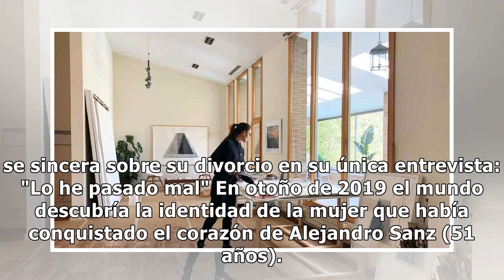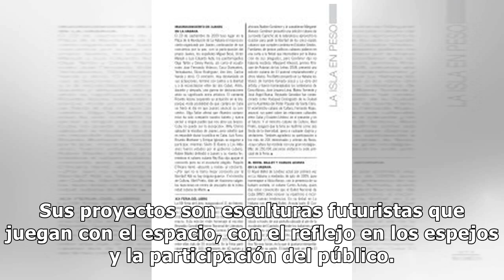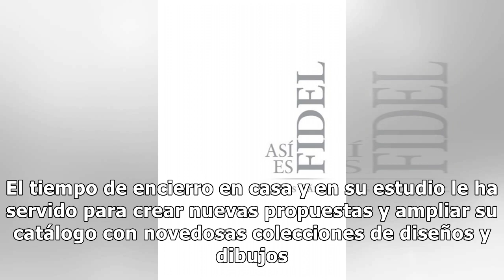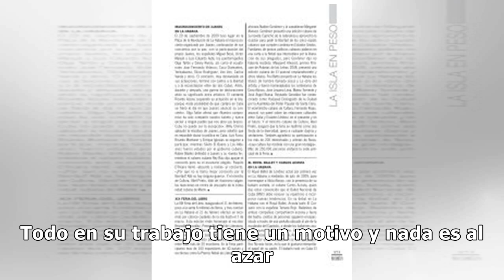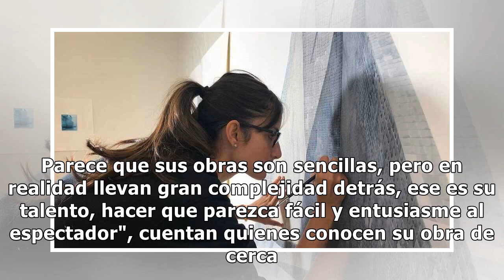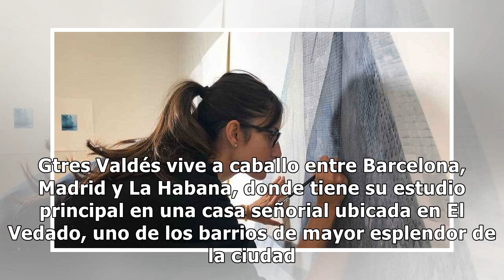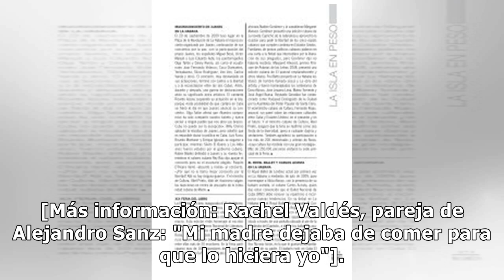El nuevo proyecto de Rachel Valdés: el sueño cumplido de la niña cubana que pintaba para calmarse